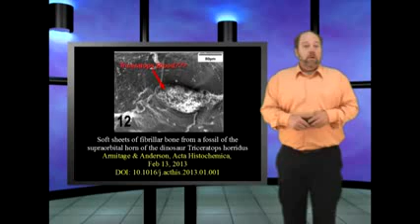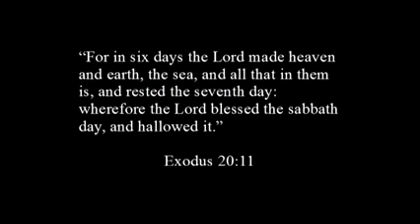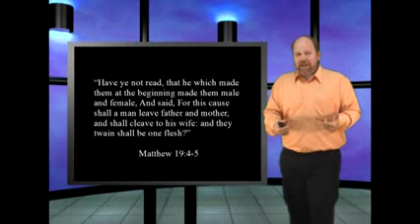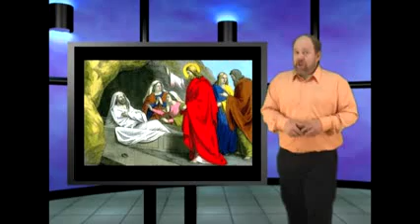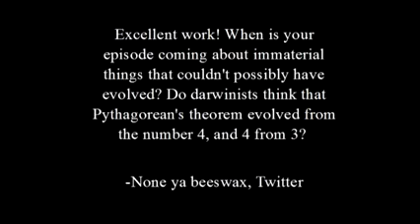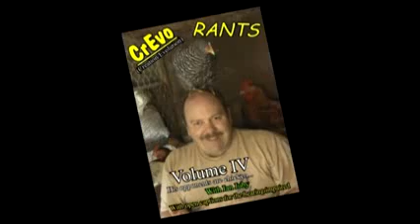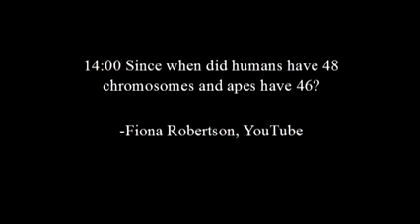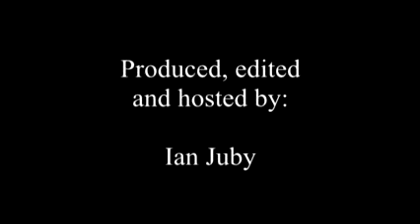Deaf dumb and blind This is Genesis Week ep 36 season 3 wit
Pat Robertson thinks young earth creationists are deaf, dumb and blind. And by viewer request we talk about math and creation with mathematician Alan Montgomery.